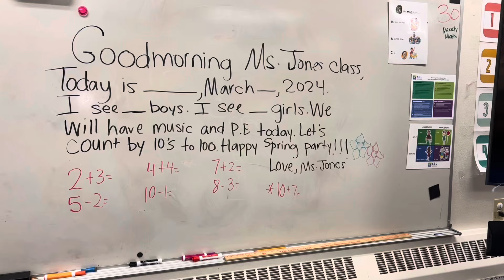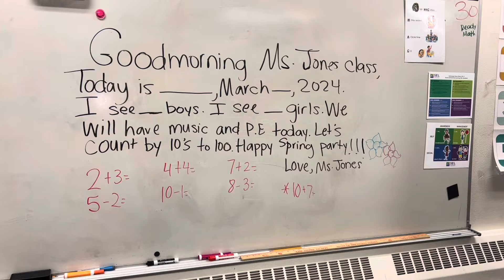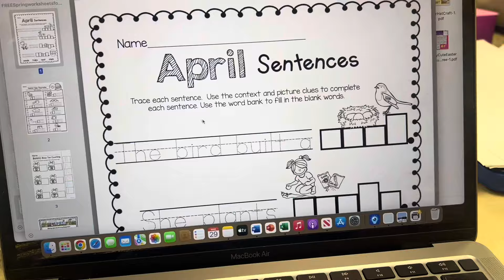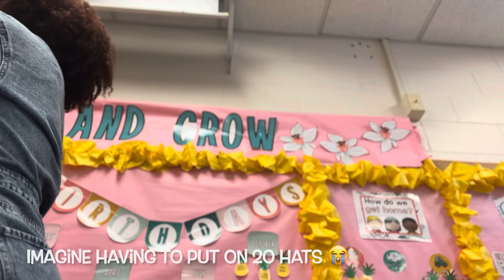Day In The Life as a Kindergarten Teacher| SPRING PARTY🌸🐇